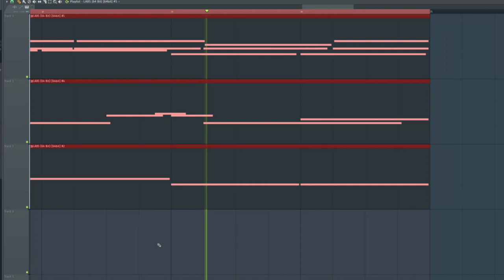I wish I made all of my favorite songs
lil song I made in FL studio. Hope you like it :)